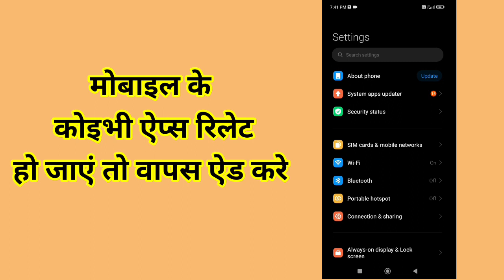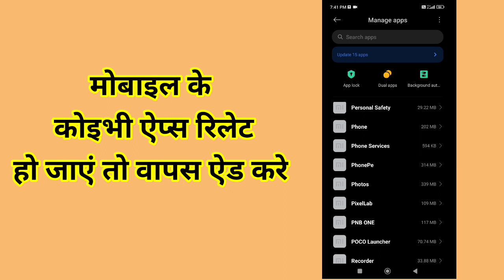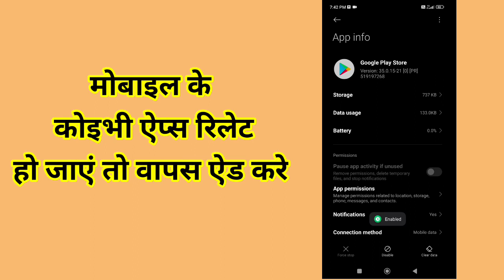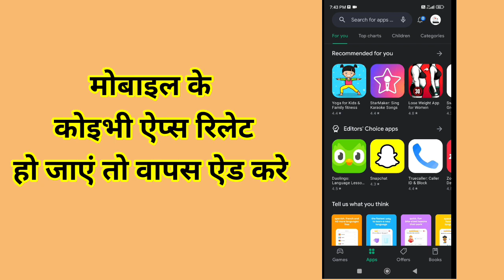Google Play Store wapas kaise install Karen| How to install play store| play store delete ho gaya